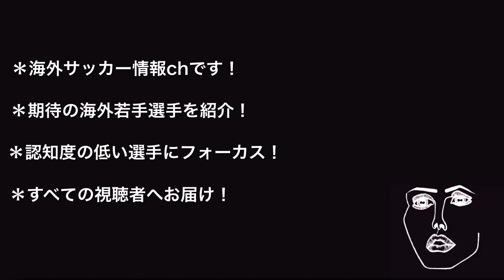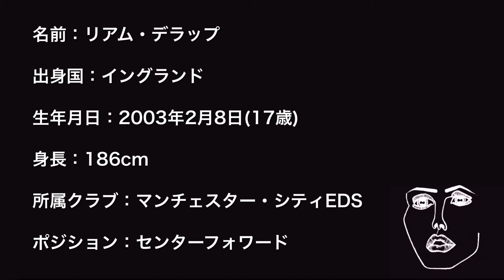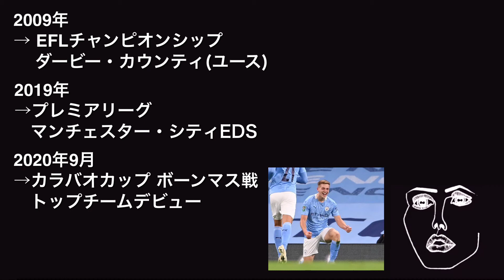【#4】FT / フトタレ とある親子の人間発射台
投稿4本目です！

ch登録お願いします🤲

引用・参照元
Goal.com